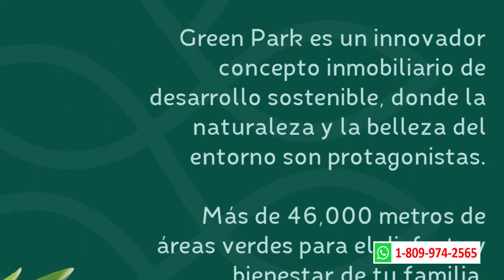Green Park el proyecto de apartamentos que revolucionará la Ave. Jacobo Majluta. Desde US$111,000.00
Vendo apartamentos en el Residencial Green Park.
El proyecto que revolucionará la Jacobo Majluta. Ubicado a unos metros del parque Mirador Norte y a dos minutos de la Embajada Americana

En el que se unen el lujo, la comodidad y la naturaleza en un solo lugar.
Son torres de 9 niveles, con ascensor, apartamentos de 2 habitaciones más estudio y 3 habitaciones. También Pent Houses.

Con sala, comedor, 1 y 2 balcones, cocina con desayunador, con y sin cuarto de servicio completo con entrada independiente
1 y 2 parqueos por apartamento.
Con amplias amenidades que incluyen: casa club, varios salones, zona para BBQ, áreas de juegos para niños, canchas deportivas, gimnasio y un parque con lago ecológico.

Son más de 46,000 m² de espacios verdes para un entorno fresco y natural.

Separa hoy tu apartamento con solo US$1,000.00
Precios desde US$111,000.00

El plan de pago es flexible y accesible:

 • Reserva con USD$1,000.00.
 • 10% al firmar el contrato.
 • 15% durante el proceso de construcción.
 • 5% en la última cuota.
 • 70% contra entrega de la propiedad.

Si lo prefieres, podemos trabajar en un plan personalizado que se adapte a tus necesidades (sujeto a aprobación).

Fechas de entrega
Torres 5 y 6 en Noviembre 2024. Torres 4 y 7 en enero 2025. Marzo 2025 Torres 3 y 8. Torres 1 y 2 en mayo 2025 y la Torre 7 tipo A+ en mayo 2025.
En esa etapa se entregarán la cancha de soccer, la casa club y parte del sendero ecológico
Primera etapa de 480 aptos distribuidos en 15 torres de 9 niveles, 8 de apartamentos y el 9no piso de área de lokers.
Todas la torres tendrán ascensor y son de 4 apartamentos por nivel
Penth houses con área de estar, baño completo, zona destechada, pre-instalación de jacuzzi y opción de adquirir un loker al que se le puede dar entrada directa por el segundo nivel del apartamento

Por favor:
Gracias.
Bendiciones.
César Fragoso